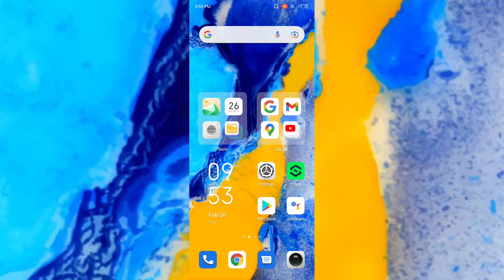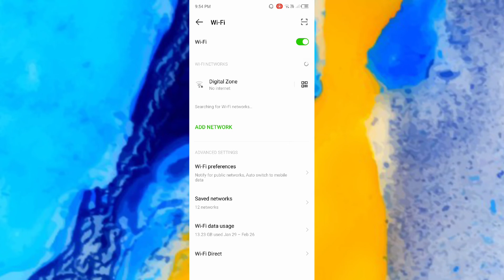infinix Hot 7, Hot 7 Pro, How to Fix wifi problem